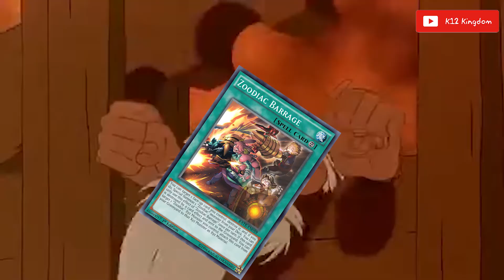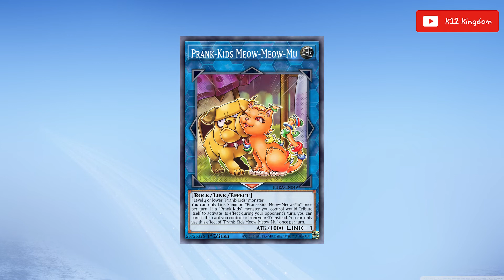Bản Tin Yugioh #17 | Hit Tri-Brigade bằng cách hit Zoodiac??? Pen Best Deck??? (Banlist TCG 10/2021)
📱Điểm tin:
- Review Banlist TCG tháng 10/2021
Maker : B.Đ. Tâm
© Bản quyền thuộc về K12 Kingdom Studio
© Copyright by K12 Kingdom Studio. Please do not Reup